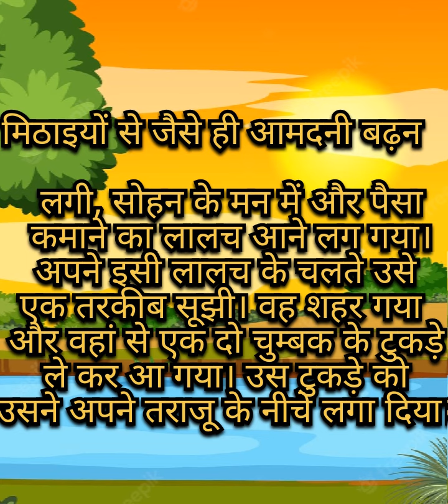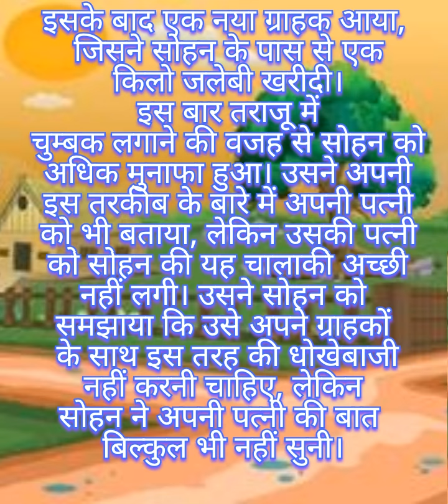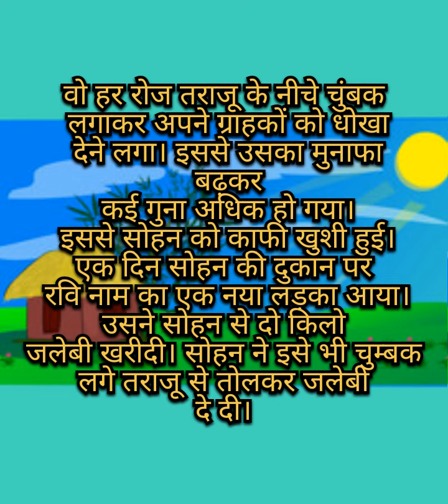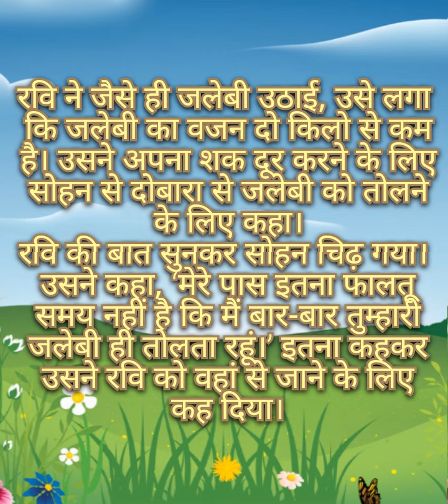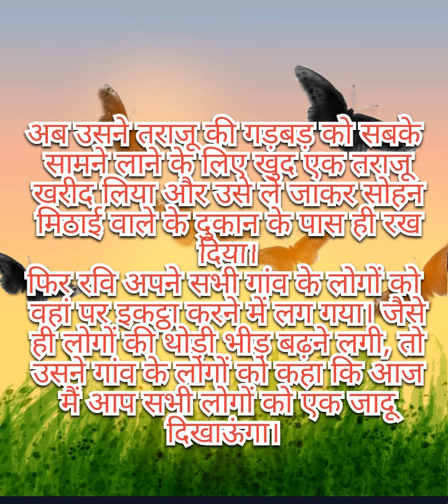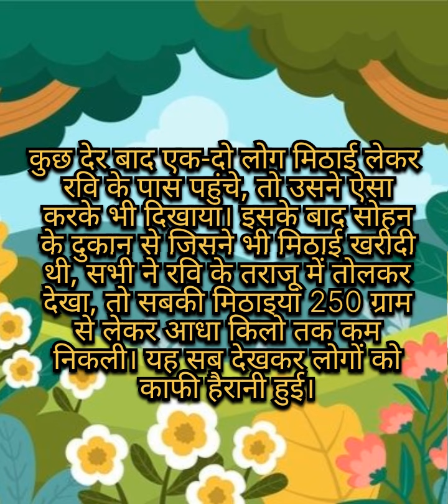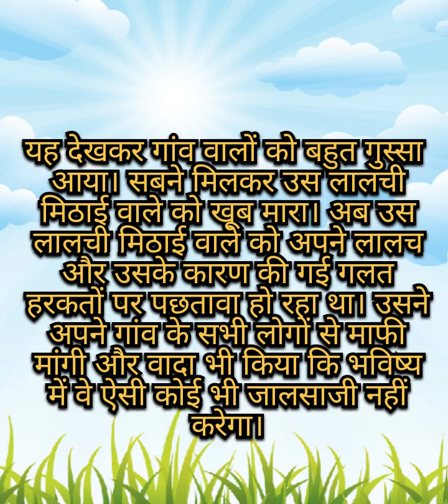पंचतंत्र की कहानी | लालची मिठाईवाला | Moral Story | बच्चों की कहानियां | Motivational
Hey Friends,
Listen and Enjoy to the interesting stories posted here, on our channel everyday.

lion and the mouse story the lion and the mouse story lion and the mouse lion story